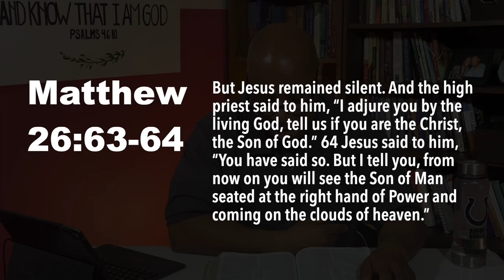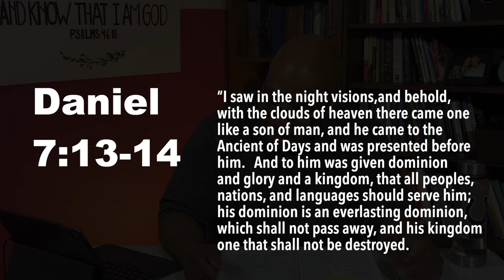What does Son of Man mean?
What does Son of God mean?